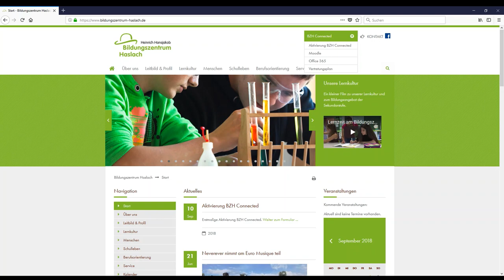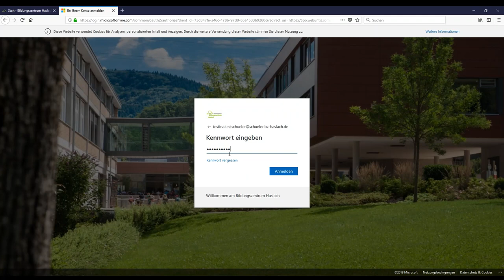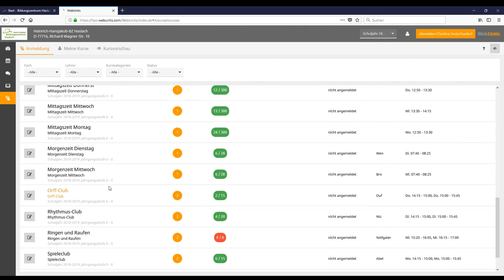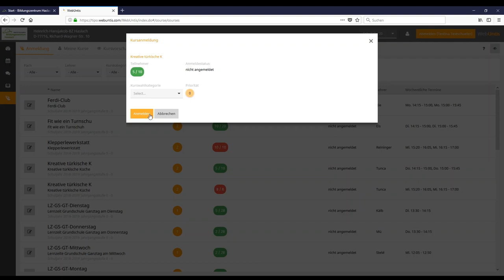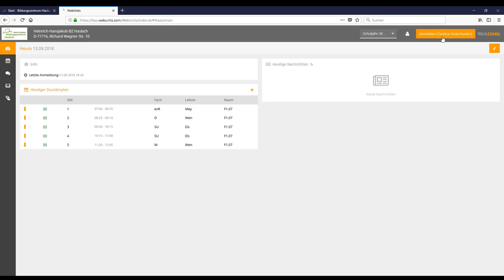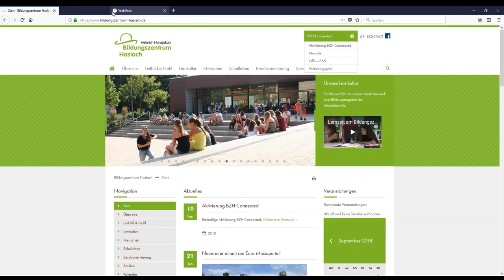WebUntis Anmeldung und Kurswahl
In diesem Video erfahren Sie, wie sie sich bei WebUntis als Eltern oder Schüler anmelden und Kurse auswählen können.